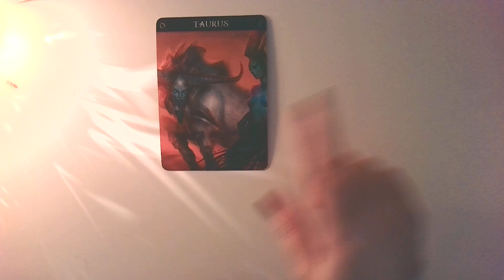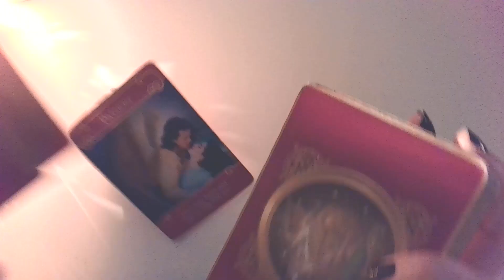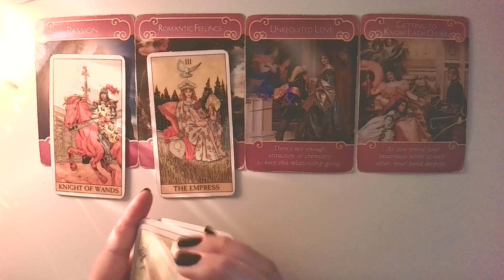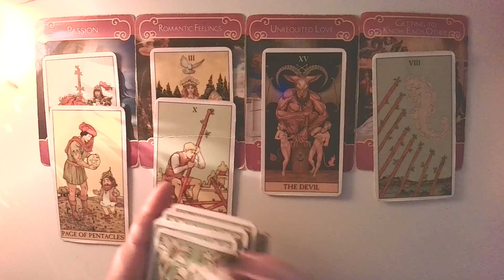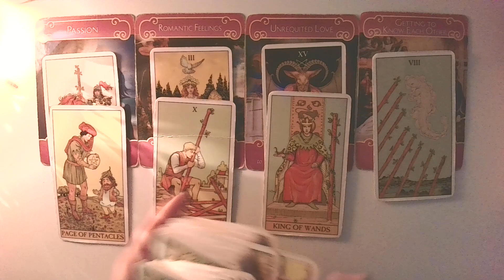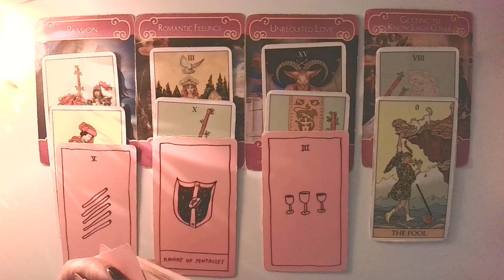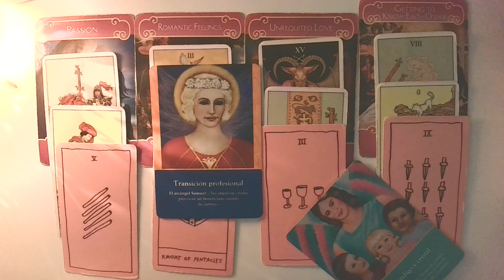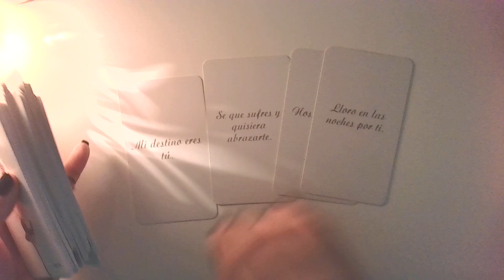Tauro y Gemini (♉️💕♊️) || Hay sentimientos aunque alguien duda de ser correspondido.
➖LECTURA DE TAROT PERSONALIZADA- **Fíjense que no le de clic en los anuncios que son puesto automáticamente por Google.

🔥🔥CERRADO HASTA NUEVO AVISO🔥🔥***SOLO esta abierta para clientes ya establecido. Si ya son clientes de Nayrin Tarot, LLC, y desean una cita, escriba a para que le enviamos el enlace a la agenda privada con Nayrin y acomodarlos- BASADO EN DISPONIBILIDAD. SIN GARANTIAS NI OBLIGACION-

➖ACESORIA O CONSEJERIA ESPIRITUAL Y VIDA:Estas citas si están abiertas al publico regular, y tienen opción de agregar una lectura. **Solo los horarios mostrados en la pagina están disponibles.